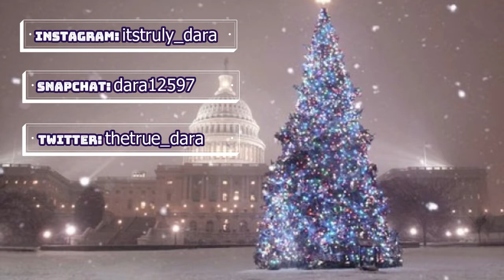Surprised Myself for my Birthday with Surprise Figures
HEY HEY!
I Found My Little Pony Surprise Mystery Eggs!!
Ok so I know it may be a little childish to some, but this is what a wanted to spontaneously do.
Since they were on sale at Target, why not buy them and make a video?
So that's what I did.
Granted I was more annoyed from all the aftermath, I still enjoyed what I got.

It was a very spontaneous purchase of $0.88, I had fun for the most part, and it was something I wanted to do.^-^

I will most likely be giving away some of them on my Poshmark, as a gift, or to my little cousin :-)

Also, Thank You to my mom who helped me with cleaning up the aftermath.

If you watched this video, thank you for coming by.

"Life's A Journey, And I Am Rolling With It~~" ^L*